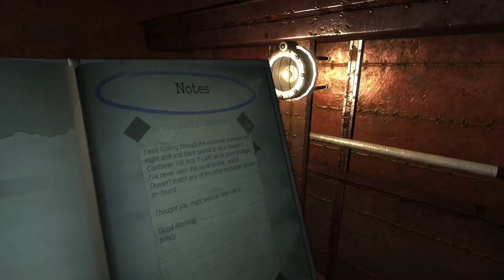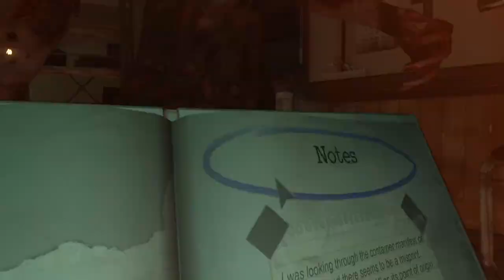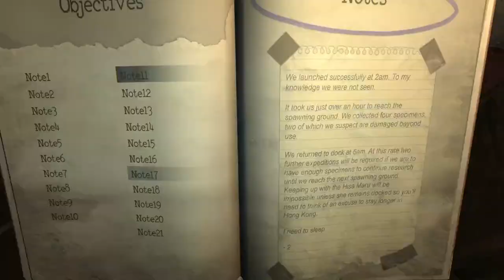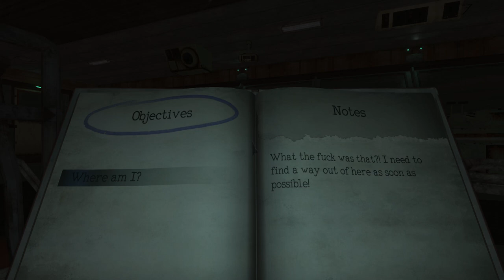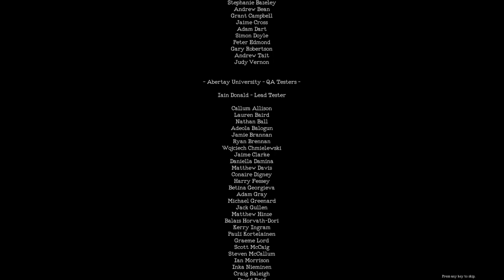2 hours to get the submarine escape - Monstrum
I wanted to stream some horror, but I had a hard time limit. It can't be that hard, can it?